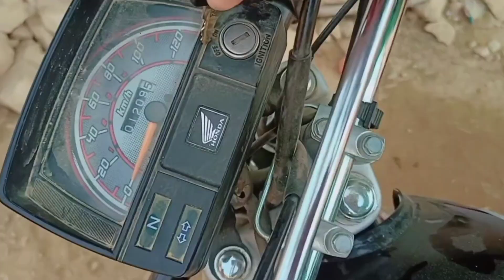O Bhai sirf peda mila hai Pir Koh Vlogs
hit likes.